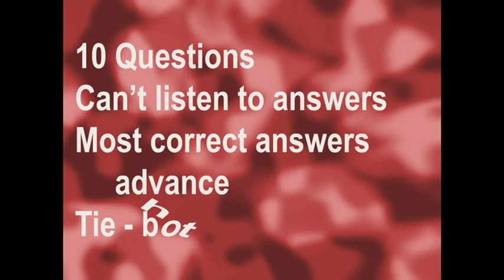Mountaineer Challenge No. 5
Michelle Dobbs and Natalie Giese compete in the fifth edition of the Western State College Women's Basketball Mountaineer Challenge to see how well they know their teammate, Hannah Kingsbury.